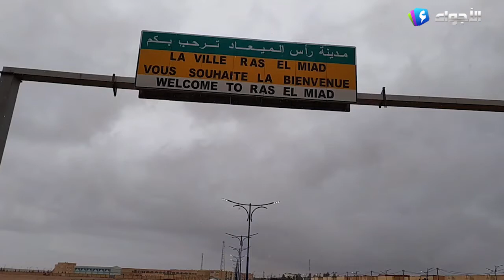أولاد جلال - العشرات من المستفيدين من تجزئات السكنية 470 ببلدية رأس الميعاد يحتجون